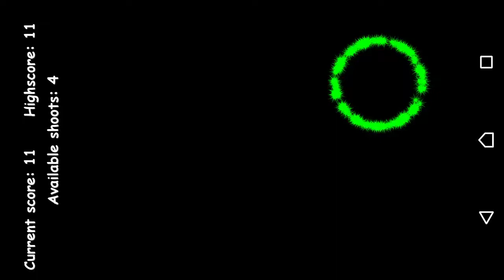Family Fireworks by BlackDevelopers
Family Fireworks, an android app by BlackDevelopers. Official gameplay.